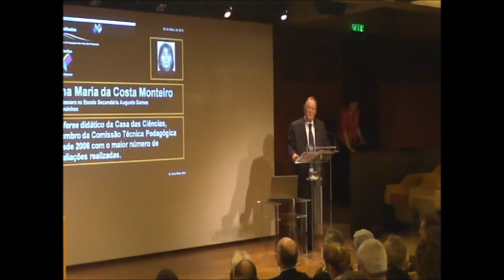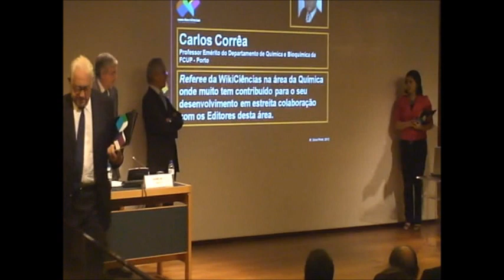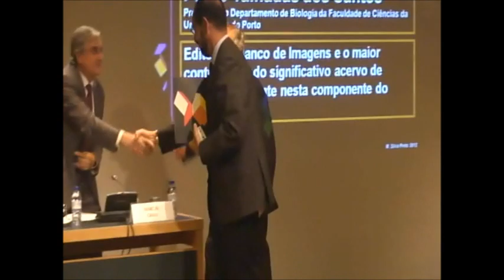Homenagem aos Colaboradores Casa das Ciências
15h18 (Portugal Continental) - Entrega do símbolo da Casa das Ciências 2012 aos colaboradores mais activos do projecto:
Drª Ana Maria Monteiro
Professor Carlos Corrêa
Drª Catarina Moreira
Professor Élio Sucena
Engº Fernando Pires Basto
Professor Joaquim Agostinho Moreira
Professor Jorge Gonçalves
Professor Paulo Beleza Vasconcelos
Professor Paulo Talhadas dos Santos

Filmagem: Professora Sílvia Couto, a quem agradecemos